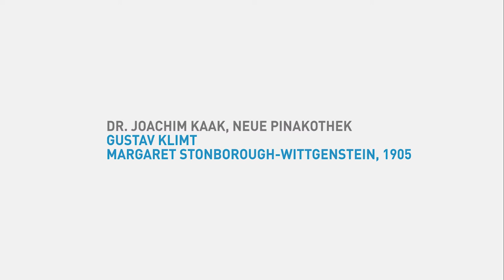Kunstminute | Joachim Kaak: Gustav Klimt, Margaret Stonborough-Wittgenstein